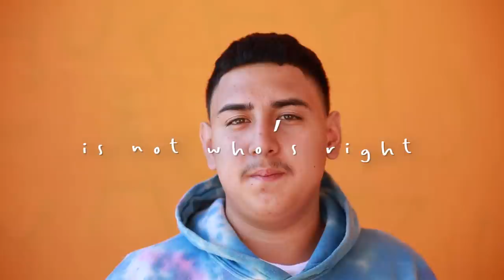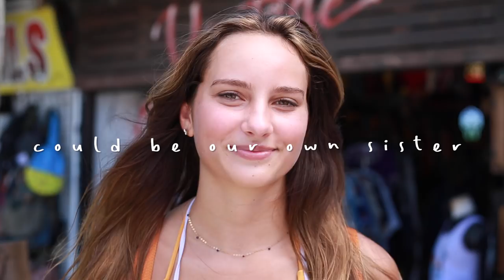I am you.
This is a stream of consciousness poem. When I wrote this, I did not "think" about what I was writing, I just let the words flow.

This type of writing has been really healing for me. It's super scary to share this, and I have no idea how this will be perceived, but I know that part of my healing is being brave enough to share my expression, so I decided to turn this poem into a video and see what might happen.

This was such a gift to create. I met so many beautiful humans while shooting this. Thank you to everyone who said yes to being seen. I love you.

This poem is about praying, religion, and the oneness of this cosmic experience we're all having. I would love to hear your take on all of this.

UNLOCK SKY LIFE UNCUT!

Bitcoin (BTC): bc1qnt6pp6q0jcsq43r5s7rctpu740zgwmqem4q42d
Ethereum (ETH): 0xf5839179bb16f1F2a4D426FdC502769Ff12Ac801
Bitcoin Cash (BCH): qps6f9j7yvt5f0qlr6qqvtee6vwdy87d4v0x48c4xx

Remember...

Vibes,
Sky